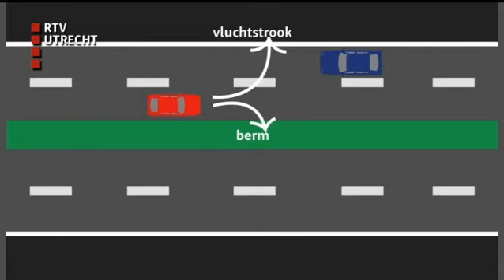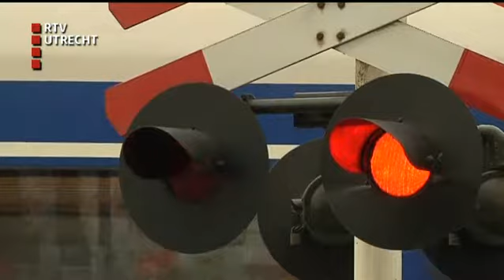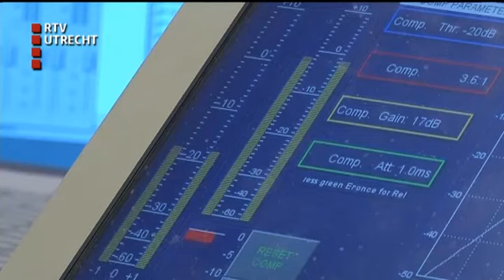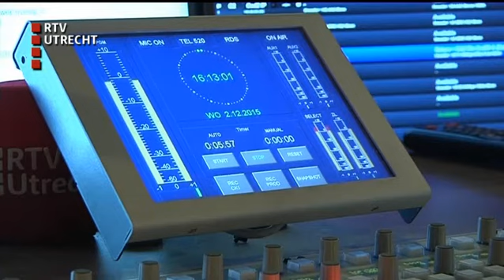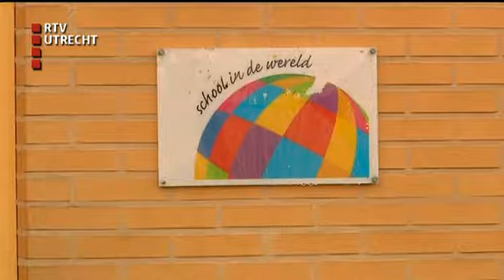U Vandaag Weekoverzicht - za 5 dec 2015, 07:00:00 uur [RTV Utrecht]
De belangrijkste nieuwsonderwerpen van afgelopen week op een rij.